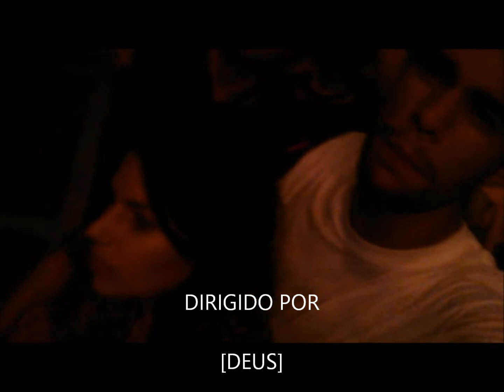Ho lord... Obrigado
Depois que conheci thaiane minha percepção da vida mudou
Concerteza pra melhor.
E a cada dia ela enche meu dia de alegria.